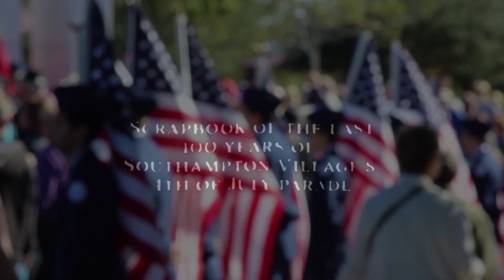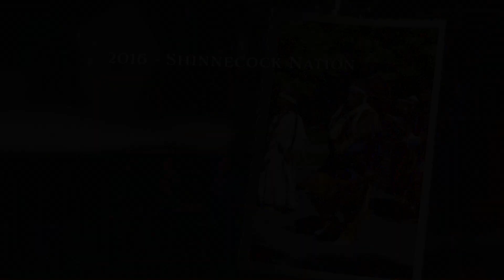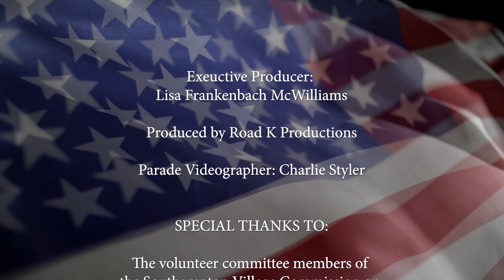Southampton Village - CVO - 4th of July Parade Montage - 2020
Every year the Southampton Village Commission on Veterans Patriotic Events organizes a 4th of July parade, however due to safety measures from co-vid 19 this year’s parade has been cancelled, however we are pleased to present to you a very special montage to pay tribute to this enduring tradition.

In 1920, William August Frankenbach took the initiative to collaborate with local veteran organizations such the American Legion and the VFW to organize a 4th of July parade.
This year would have been Southampton Village’s 100th year to celebrate Frankenbach’s efforts. He would be proud to see how this cherished tradition has grown every year with more than 100 groups marching and thousands of spectators in its audience.

We hope you enjoy this video presented to you from our committee, The Southampton Village Commission on Veterans Patriotic Events.